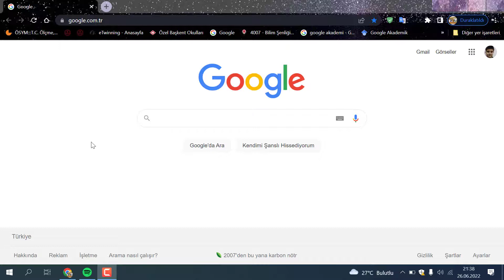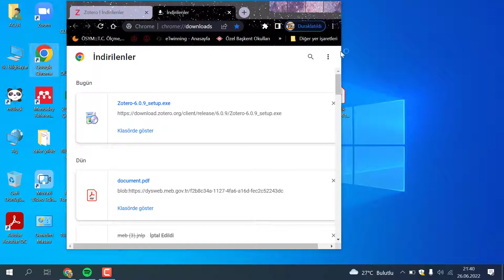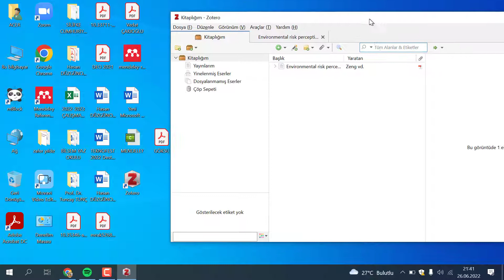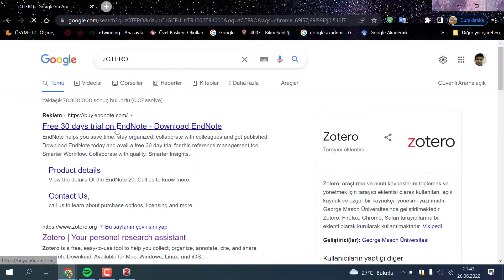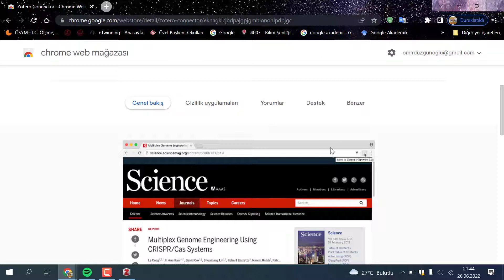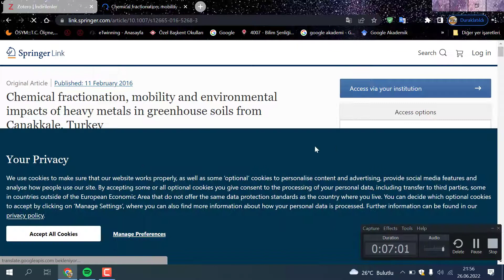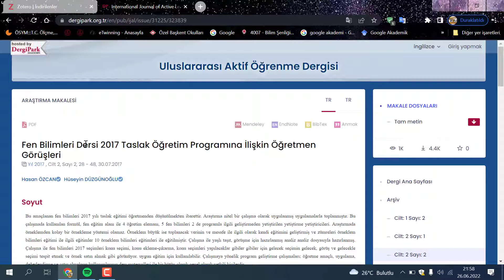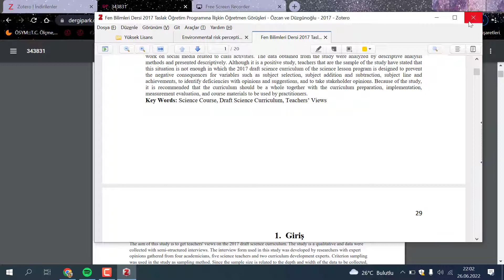"Akademik Başarınızın Anahtarı: Zotero ile Kaynak Yönetiminde Ustalık!"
Zotero Kullanımı: Adım Adım Kılavuz
Zotero Nedir?
Zotero, araştırma kaynaklarını toplamak, düzenlemek, alıntılar oluşturmak ve paylaşmak için kullanılan bir referans yönetim yazılımıdır. Akademik çalışmalarda, makalelerde ve tezlerde kaynakları kolayca yönetmek için son derece faydalıdır.

1. Zotero'yu Kurmak
İndirme ve Yükleme: Zotero'yu resmi web sitesinden indirip yükleyin (zotero.org).
Tarayıcı Eklentisi: Chrome, Firefox veya Safari için Zotero Connector eklentisini yükleyerek kaynakları doğrudan tarayıcınızdan kaydedebilirsiniz.

2. Zotero’ya Kaynak Ekleme
Manuel Ekleme:
Zotero arayüzünde "+" simgesine tıklayın.
Kitap, makale, web sayfası gibi kaynak türünü seçerek bilgileri manuel olarak girin.
Tarayıcıdan Aktarma:
Zotero Connector ile bir makale, web sayfası veya kitap bulduğunuzda adres çubuğundaki Zotero simgesine tıklayarak kaynağı doğrudan kütüphanenize ekleyin.
PDF Sürükle ve Bırak:
PDF dosyasını Zotero kütüphanesine sürükleyerek içindeki meta verileri otomatik olarak alabilirsiniz.
DOI veya ISBN Kullanımı:
DOI veya ISBN numarasını girerek kaynağı hızlıca ekleyebilirsiniz.

3. Kütüphaneyi Düzenleme
Klasörler ve Etiketler: Kaynaklarınızı konuya veya projeye göre gruplamak için klasörler oluşturun ve etiketler ekleyin.
Notlar ve Eklentiler: Kaynaklara notlar ekleyebilir veya ilgili dosyaları iliştirebilirsiniz.

4. Kaynakça ve Alıntılar Oluşturma
Metin İçinde Alıntı:
Zotero'nun Microsoft Word, Google Docs veya LibreOffice eklentisini kullanarak belgelerinize kolayca alıntılar ekleyebilirsiniz.
Belge yazarken, "Zotero" sekmesinden "Alıntı Ekle" seçeneğini kullanın ve istediğiniz kaynağı seçin.
Kaynakça Oluşturma:
Zotero, belge sonunda otomatik olarak kaynakça oluşturabilir. Biçemleri (APA, MLA, Chicago vb.) kolayca değiştirebilirsiniz.

5. Zotero’nun İleri Düzey Özellikleri
Gruplar ve Paylaşım: Zotero’da gruplar oluşturarak kaynakları ekip arkadaşlarınızla paylaşabilirsiniz.
Tam Metin Arama: PDF belgeler içinde tam metin arama yapabilirsiniz.
Eklentiler: Daha fazla özellik için Zotero eklentilerini (örneğin, Zoteronarrows) kullanabilirsiniz.

6. Zotero’nun Yedeklenmesi
Zotero, verilerinizi bulut sunucularında saklar. Ancak yedekleme yapmak için Dosya  Yedekle seçeneğini kullanarak yerel bir kopya alabilirsiniz.
Zotero, akademik çalışmalarınızı daha verimli ve düzenli bir şekilde yönetmenize yardımcı olacak güçlü bir araçtır. Bu adımları izleyerek Zotero'dan en iyi şekilde faydalanabilirsiniz.